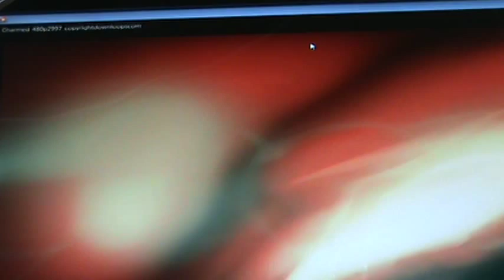Star Cycle 3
this is an instrumental in a psychedelic style--lots of changes and instrumentation